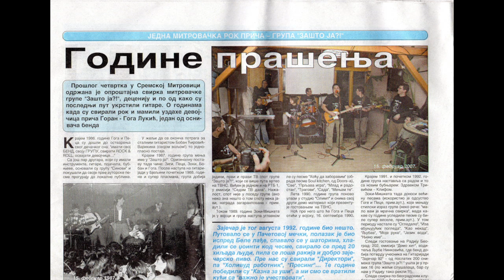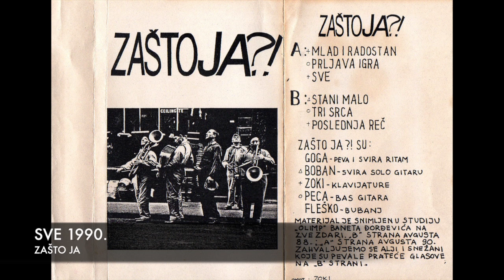Sve - Zasto Ja?!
Sve - ZASTO JA?!  snimljena 1990.